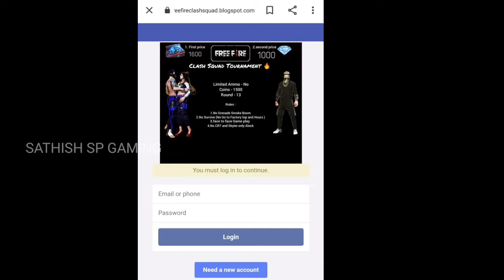How to protect your freefire id💯||FreeFire Id திருட்டு😳||AWARENESS VIDEO🔥😎||Be Safe☺️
pls share my channel.

for more freefire status and updates videos coming.

Freefire top country:
1.Garena free fire Indonesia live
2.Garena free fire India live
3.Garena free fire Brazil live
4.Garena free fire Vietnam live
5.Garena free fire Thailand live
6.Garena free fire Singapore live.

My game name: Jk-SATHISH SP
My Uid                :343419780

phone model : poco x2
Ram                  :6Gb
Rom                  :128gb

Editing app: kinemaster, pixellab, background erasor.

My aim is entertain people.so,pls give your support to me.